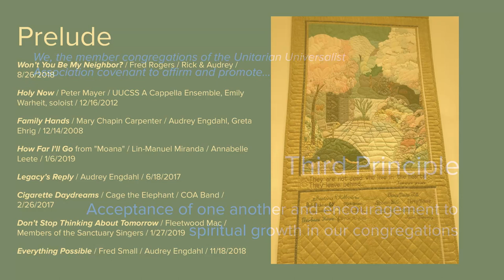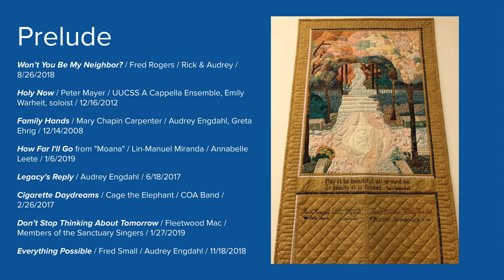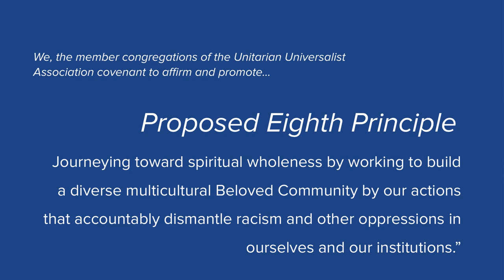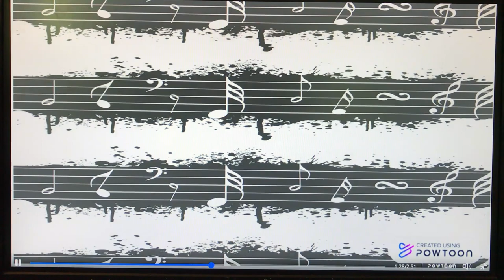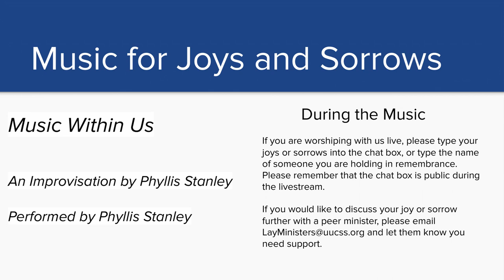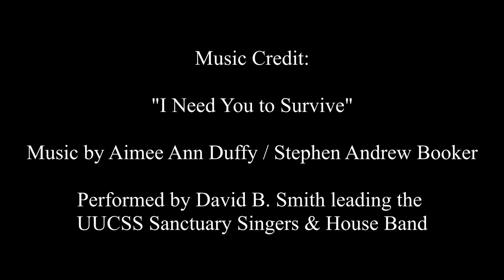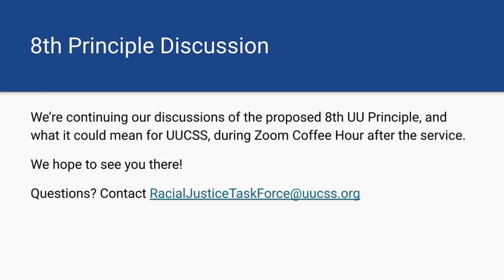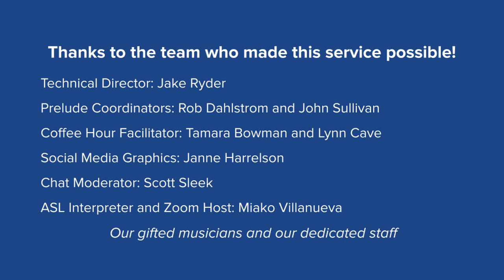June 6th 2021 - Bridging Sunday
Join us for this beloved annual service where we reflect on the many thresholds of our lives and celebrate our youth bridging toward adulthood.

Live ASL Interpretation is available in a separate Zoom room.